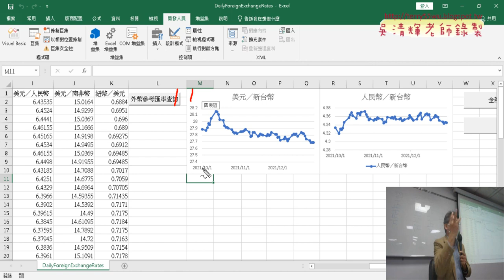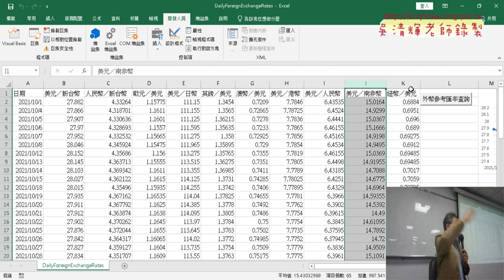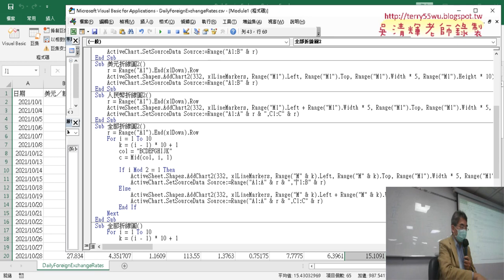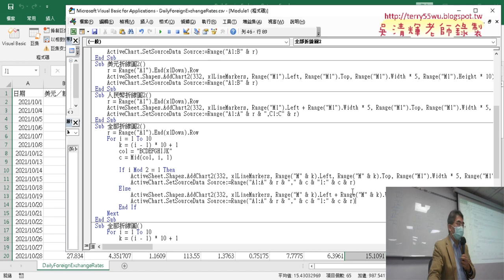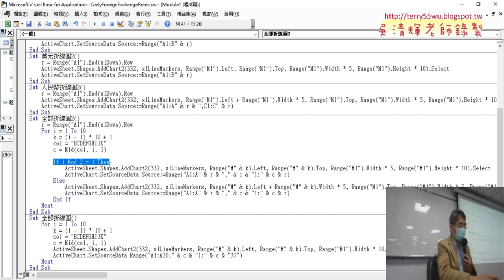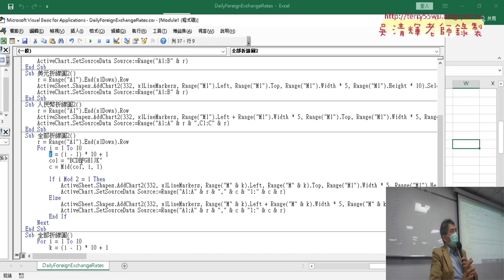04 先輸出美元與人民幣在思考全部折線圖